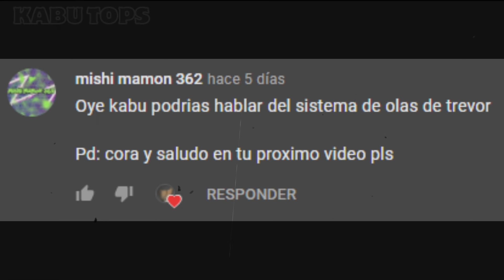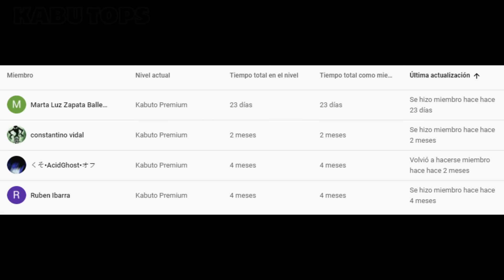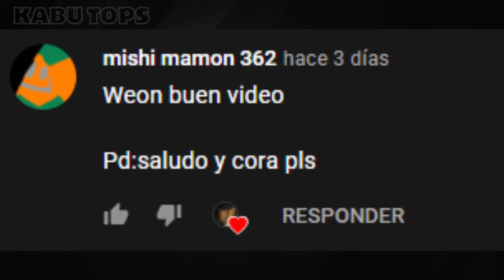¿Qué es el Sistema de Olas de Trevor Henderson?